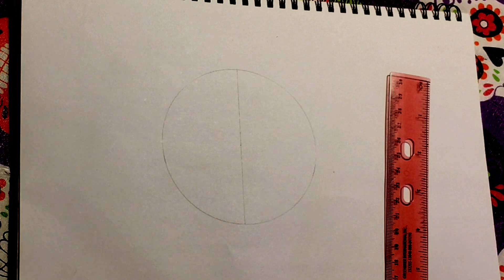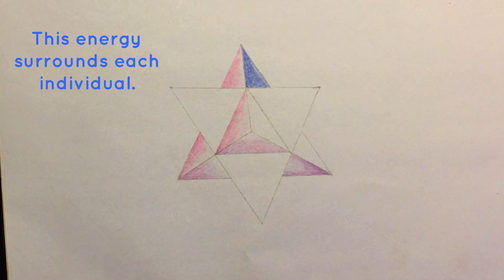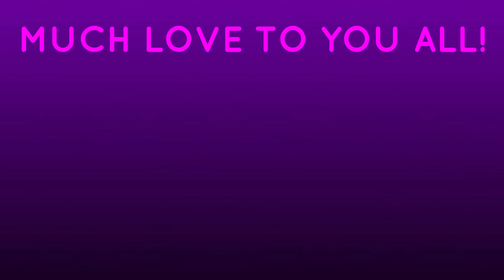Merkaba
I draw the Merkaba in this video.  I love sacred geometry and I will have to do more videos featuring it!  Much Love to you All!!